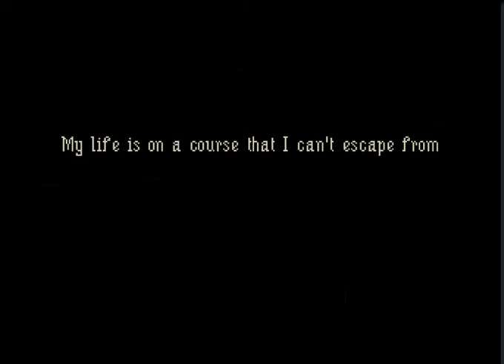GENIUS MOOSE!!!- The Last Door part 1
Kicking doors with your forehead=awesome.